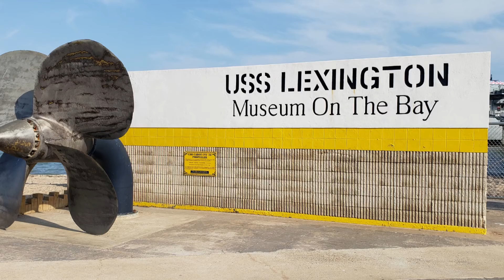USS Lexington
Come tour the USS Lexington, a decorated WWII Battleship that is homed in Corpus Christi, TX.